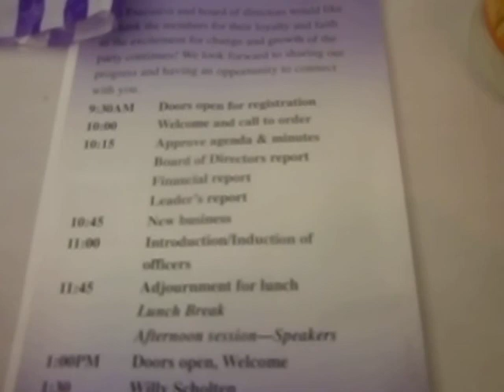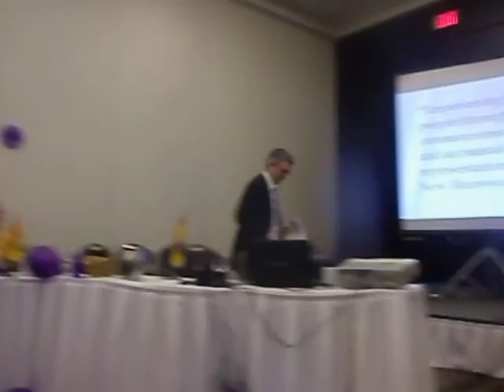People's Alliance Leader Kris Austin straight shooter with the Public!!!